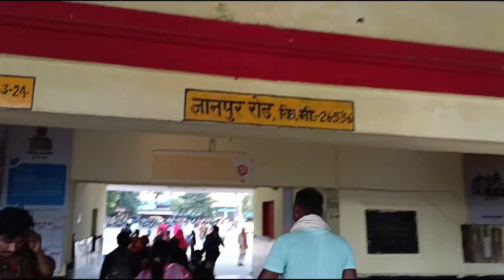गोपीगंज दुर्गा पूजा | Gopiganj Ramleela | Gopiganj का मेला | Vishal Real Vlogger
गोपीगंज मार्केट का दुर्गा पूजा 2024 | Gopiganj Market Ka Durga Puja 2024 | Bhadohi ka Durga Puja

durga puja gopiganj bhadohi
gopiganj ka durga puja
bhadohi ka durga puja
gopiganj ka durga pandal
durga pandal gopiganj bhadohi
gopiganj ka durga puja pandal 2024
gopiganj market ka durga puja
gopiganj durga puja pandal 2024
gopiganj durga puja
bhadohi
gopiganj ka mela
durga pandal gopiganj
gopiganj market ka durga puja pandal 2024
gopiganj durga pandal
gopiganj market ka durga puja pandal ki taiyari
gopiganj